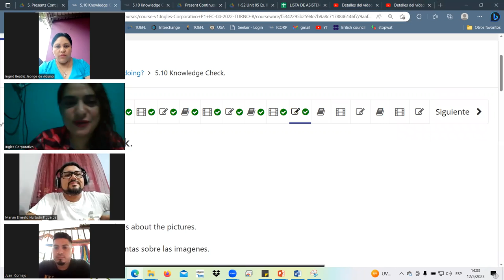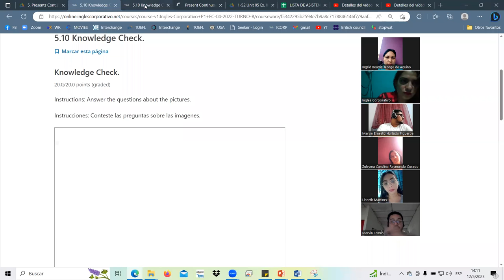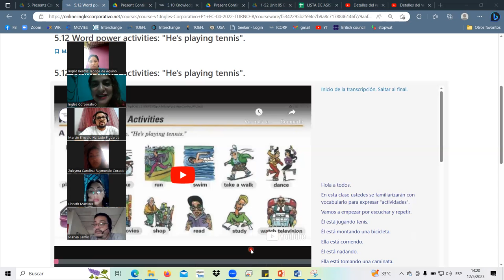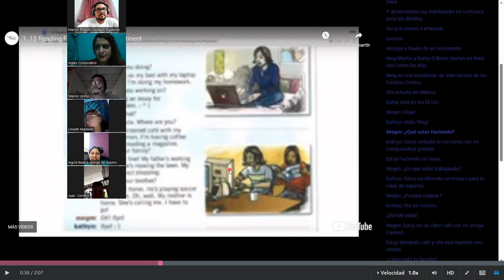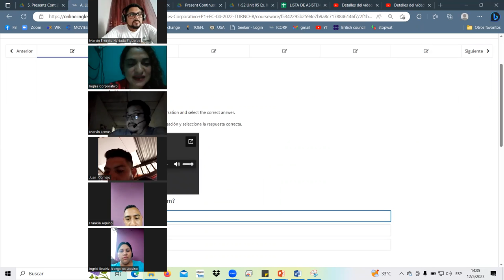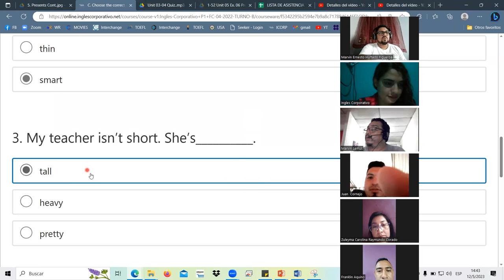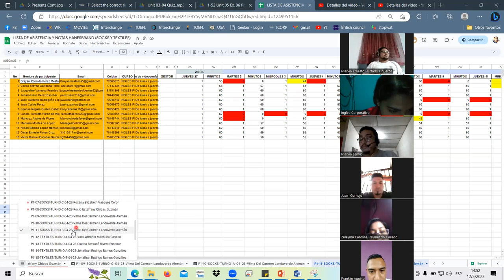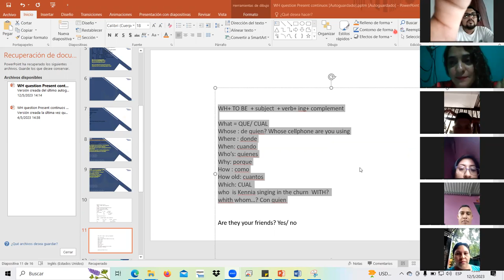SESSION14-MAY.12.23 P1-10-SOCKS-TURNO-A-C-04-23 Landaverde, WH questions, present cont